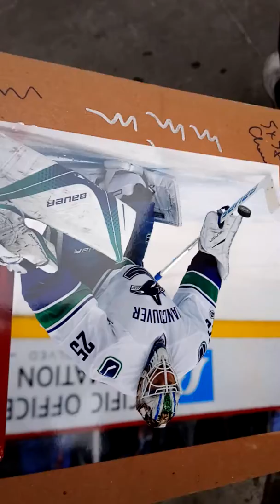Jacob Markstrom signs a Vancouver Canucks photo for DAGR Sportscards and Collectibles in Edmonton